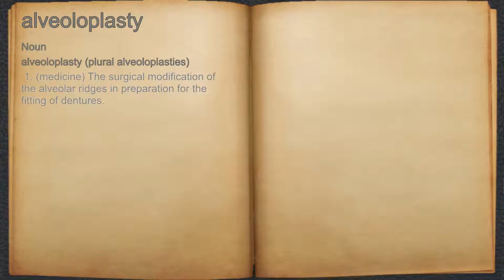What does alveoloplasty mean?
A spoken definition of alveoloplasty.

Intro Sound:
Typewriter - Tamskp